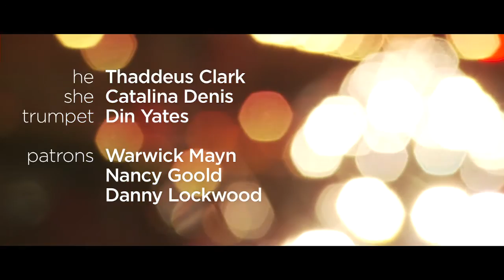"Second Intro" by Side Hustle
Music video for "Second Intro"  by Side Hustle from the "Sidewalks & Streets" project.

Second Intro:
Starring Catalina Denis & Thaddeus Clark
Produced, Directed, & Edited by Raafi Rivero
Director of Photography - CaNo Rojas
Clothing by Teddy Boy NYC
Trumpet Solo by Ryan Mizuno
Sound Design by Laura Sinnott
Cafe Location courtesy of Abraco Espresso NYC
Patrons: Warwick Mayn, Nancy Goold, & Danny Lockwood